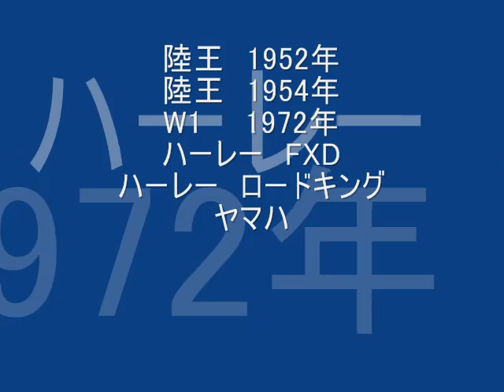陸王と川崎Ｗ1&ハーレー走行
サイドカーの走行